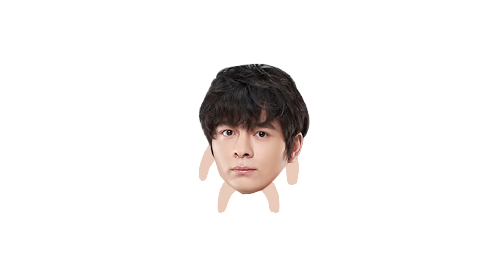交換抽卡結果大翻車！？兩人準備了至少１５００抽！友誼的小船徹底翻覆！【崩壞：星穹鐵道｜銀狼池】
✴ 最後